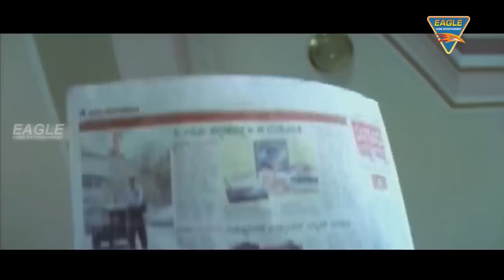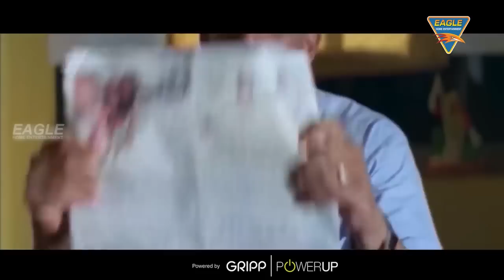Aaj Ka Valmiki Hindi Dubbed Movie | Part 02 | Shiv Raj Kumar, Harishita Bhatt | Eagle Hindi Movies